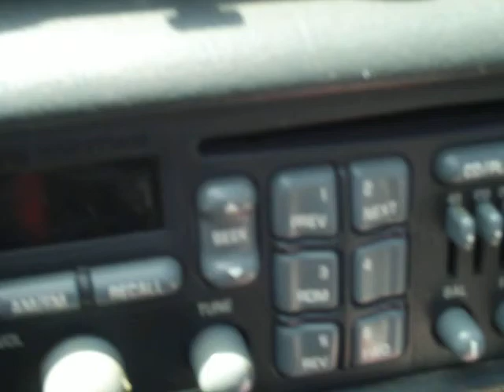in memory of chery pie girls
cause sex is a sin